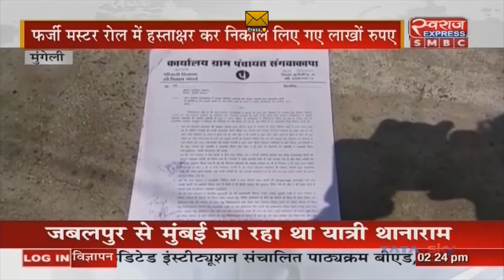मुंगेली। संगवाकापा पंचायत में चरम सीमा पार भ्रष्टाचार, रोजगार सहायक और सचिव पर लाखों रुपये बन्दरबांट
मुंगेली। संगवाकापा पंचायत में चरम सीमा पार भ्रष्टाचार. रोजगार सहायक और सचिव पर लाखों रुपये बन्दरबांट का आरोप. कलेक्टर से लिखित शिकायत के बाद भी कार्रवाई नही. सरपंच,पंच एवं ग्रामीणों ने कलेक्टर से की थी लिखित शिकायत. महीने भर बीत जाने के बाद भी नही हुई कार्रवाई...!